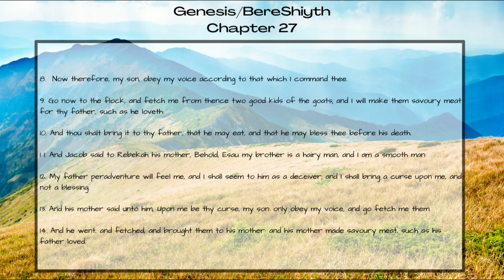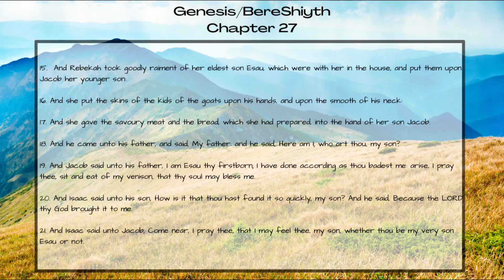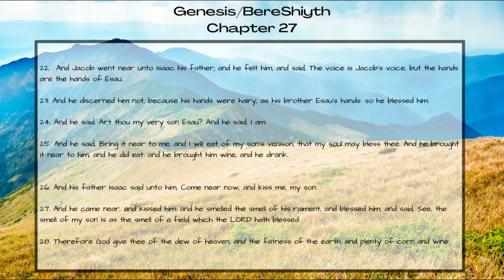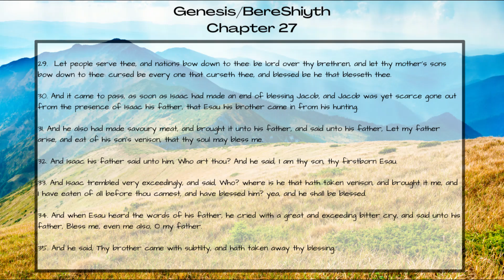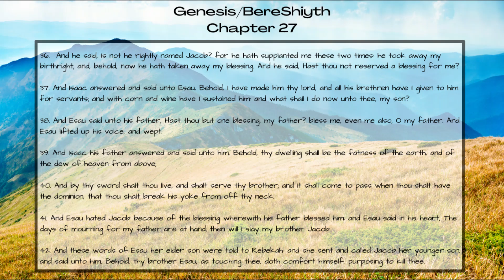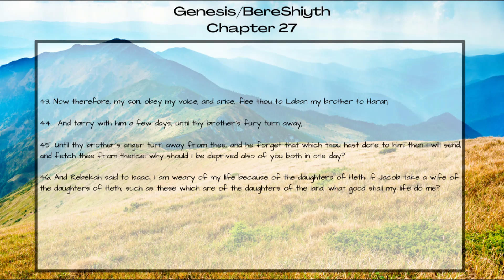Genesis 27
Scripture Reading